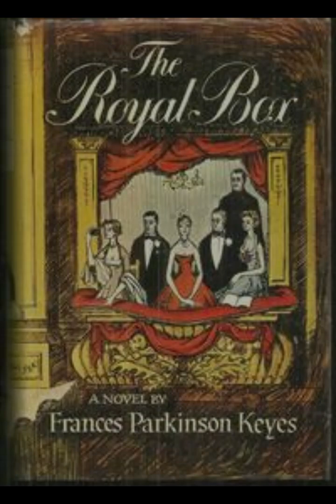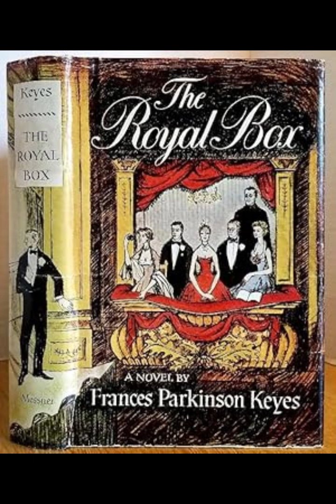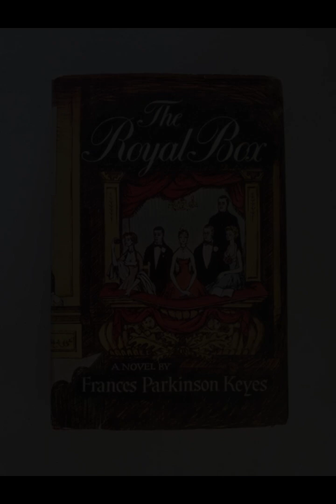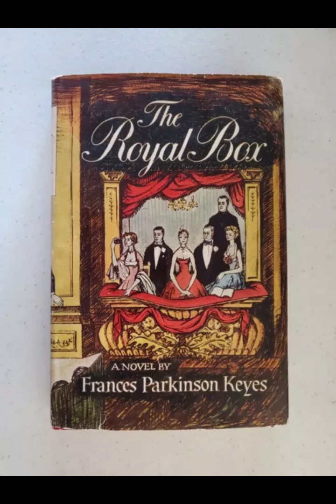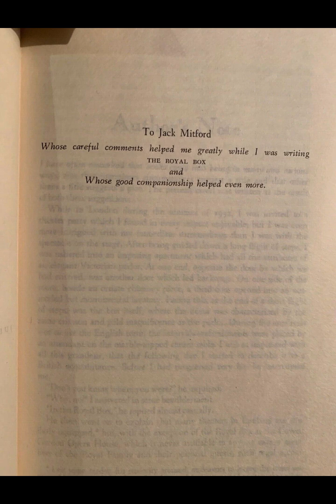"Royal Box" By Frances Parkinson Keyes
Frances Parkinson Keyes's novel "Royal Box" explores themes of love, betrayal, and redemption against the backdrop of the glamorous yet treacherous world of high society. Set in England, the narrative weaves together the lives of several characters, each grappling with their desires, ambitions, and the consequences of their choices. The titular "royal box" serves as a symbol of the elite world that these characters inhabit, a world where appearances often mask deeper, more complex realities.At the center of the novel is Lady Helen Beecham, a woman whose beauty and charm have secured her a prominent place in society. Yet beneath her polished exterior lies a deep sense of disillusionment and a longing for something more meaningful. Her marriage to Sir Arthur Beecham, a man of considerable wealth and influence, is one of convenience rather than love. This relationship underscores the novel's exploration of the constraints imposed by societal expectations, particularly on women, and the sacrifices they are often forced to make in the pursuit of security and status.Lady Helen's life takes a dramatic turn when she becomes involved with the dashing American diplomat, Robert T. Forest. Their passionate affair offers her a glimpse of the love and excitement she has been missing, but it also places her in a precarious position. The affair is not merely a personal transgression but a scandal that threatens to unravel the carefully constructed facade of her life. Keyes uses this relationship to explore the tension between desire and duty, and the ways in which personal happiness is often at odds with societal norms.The novel also delves into the lives of other characters, such as Sir Arthur Beecham, whose ambition and desire for power drive him to make morally questionable decisions. His character is a study in the corrupting influence of power and the lengths to which individuals will go to maintain their status. The contrast between Sir Arthur and Robert Forest is striking; while Sir Arthur is cold and calculating, Robert is passionate and idealistic, representing the allure of the unknown and the possibility of a different life.Another key figure in the novel is Margaret Winthrop, a woman of impeccable moral character who serves as a foil to Lady Helen. Margaret's unwavering adherence to her principles and her commitment to her family stand in stark contrast to Helen's pursuit of personal fulfillment at the expense of her duties. Through Margaret, Keyes examines the theme of sacrifice and the idea that true nobility lies not in one's social standing but in one's actions and integrity.The novel's climax centers around a dramatic confrontation in the royal box at the opera, a scene that symbolizes the convergence of the characters' public and private lives. In this moment, the masks that each character has been wearing are stripped away, revealing the raw emotions and vulnerabilities that lie beneath. The opera itself, with its themes of love, betrayal, and tragedy, serves as a fitting backdrop for the unraveling of the characters' lives.In the end, "Royal Box" offers a nuanced exploration of the complexities of human relationships and the often-painful choices that individuals must make in their pursuit of happiness. Keyes does not provide easy answers or tidy resolutions; instead, she presents a world in which the lines between right and wrong, love and duty, are often blurred. The novel suggests that while society may impose certain expectations and constraints, true fulfillment can only be found by those who are willing to confront their own desires and take responsibility for their actions.Frances Parkinson Keyes's "Royal Box" is a richly textured novel that combines elements of romance, drama, and social commentary. Through its vivid characters and intricate plot, the novel offers a compelling examination of the human condition and the enduring conflict between individual desires and societal expectations.